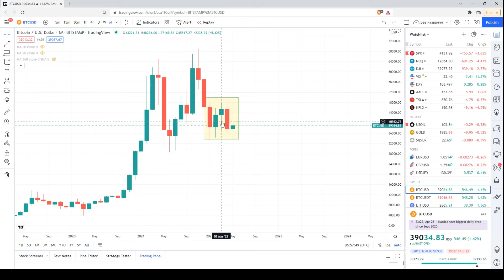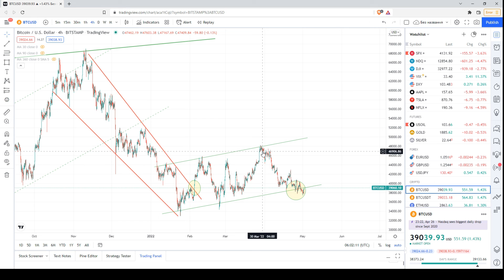Технический анализ Биткойна (BTC/USD) | 02.05.2022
Сегодня, я проанализировал ценовой график Биткойна (BTC/USD), используя технический и свечной анализ на разных таймфреймах.

Важно!

Несколько слов обо мне:

Я профессионально работал валютным аналитиком в течение последних 15 лет, а также в качестве криптоаналитика за последниe почти 5 лет.